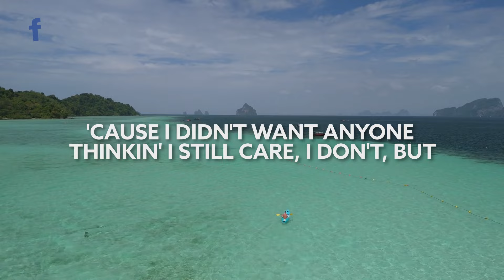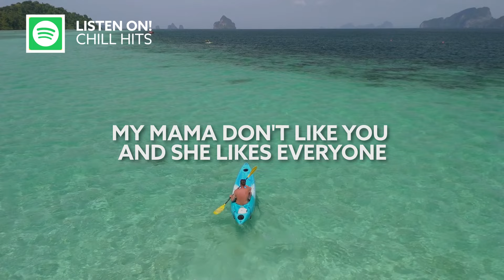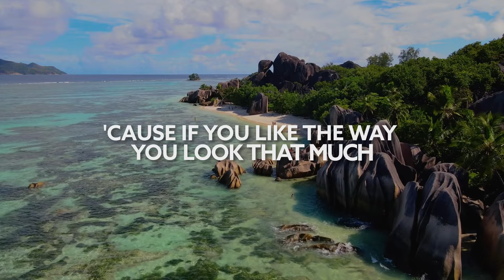TWOPILOTS & Xtina Louise - Love Yourself (Lyric Video)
Song TWOPILOTS & Xtina Louise - Love Yourself (Lyric Video)

Please turn on the 🔔 to get a notification every time we upload a lyric video.

☢️ If any producer or label has an issue with any uploads, please get in touch with us and we will delete it immediately.